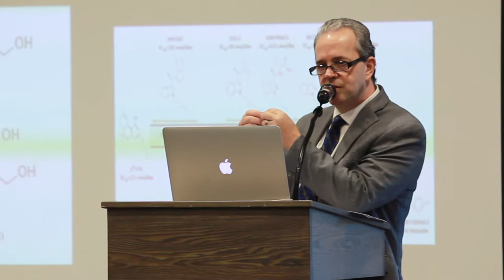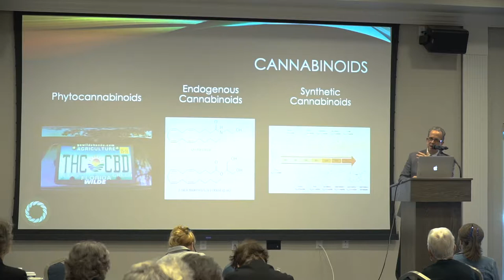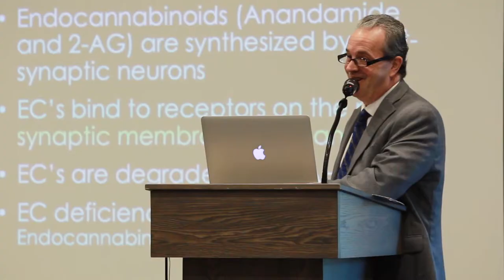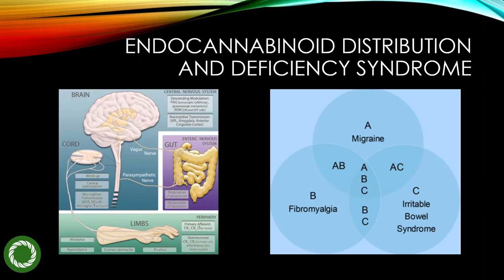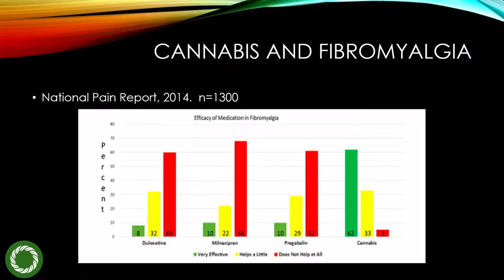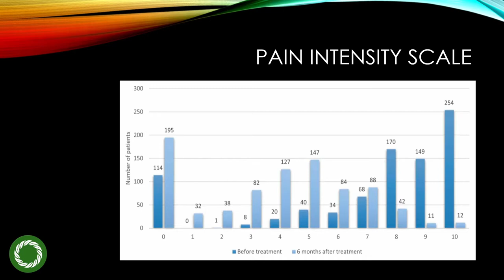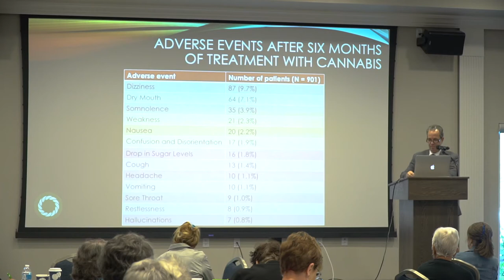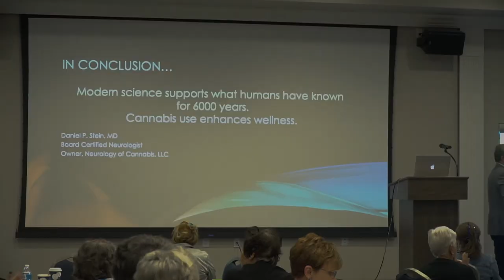Dr. Daniel Stein - Medical Cannabis 101 Pt. 2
Part two of Dr. Stein's presentation on the history and science behind medical cannabis at the 2018 Life Long Learning Expo in Sarasota, FL.